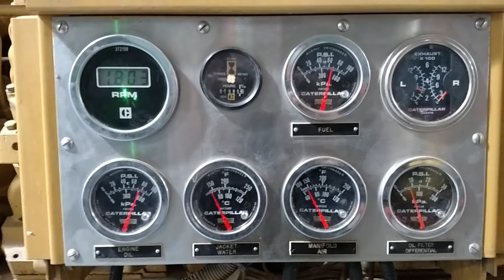Caterpillar 3516, V-16 Diesel Generator Startup.